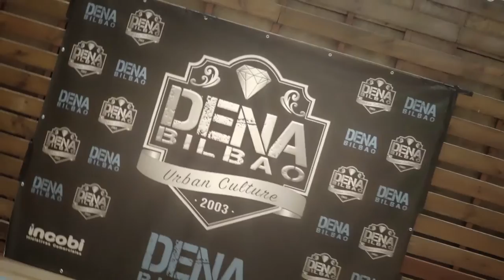Mentatlón Bilbao | DENA BILBAO | Avifes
Así fue MentatlonBilbao, un evento solidario organizado por Avifes, en el que toda la familia DENA BILBAO participó haciendo lo que mejor sabemos, bailar.